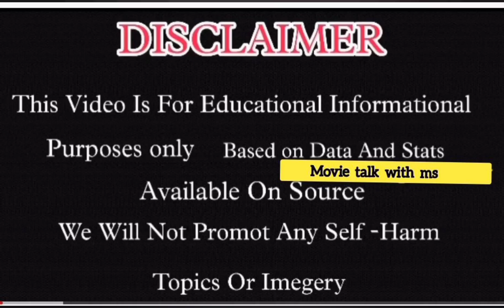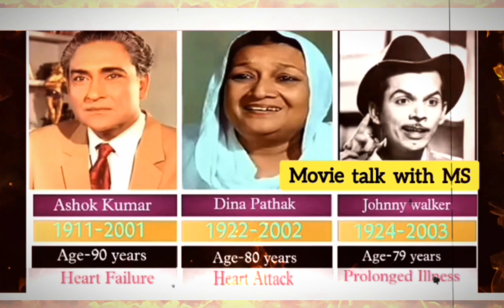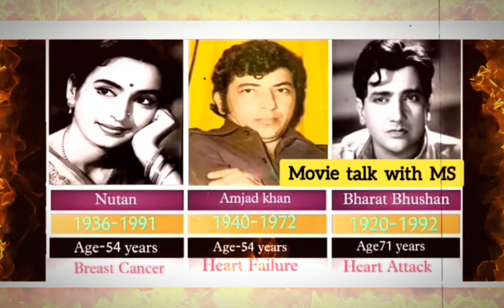फिल्मी दुनिया के सितारे जो अलविदा कह गए🔹1990-2023 BOLLYWOOD ACTORS DIED 1990-2023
Top 100 Bollywood Actress Then and now 2023 | Shocking Transformation Of Bollywood
मौत या हत्या|| क्या श्रीदेवी के मौत के पीछे बोनी का हाथ था||क्या हुआ कमरा नंबर 2201में||रहस्यमय मौत
सड़क पर परवीन बॉबी नग्न क्यों दौड़ पड़ी?|क्यूँ पागल हो  परवीन बाँबी/Parveen Babi Biography
50 Popular Bollywood Actors Died in 2005 To 2023 | Latest Video 2023 | Actors Died
60 Top Famous Bollywood Actors Died Death in 1990 to 2013 | Bollywood Actors Jo Mar Chuke
Top All Bollywood Villain Died Actors
Top 100 Bollywood Actress Then and Now Unbelievable 😱
इन नमूनों का डांस देखकर आपके होश उड़ जाएंगे 😯😯😯😮carryminati
Bollywood All Died Actress
I Am Your Enemy | Music Battle Of Two Sisters
Kama Sutra : A Tale of Love (1996) Movie Explained |Kamasutra Story Ending Explain in Hindi / Urdu
Bollywood Actors अभिनेत्री | All Actor Real Age & Date of birth, old all actors real age 2023
Hum Aapke Hain Kaun के सेट पर हुआ कुछ ऐसा ? Behind The Scenes | Salman Khan & Madhuri Dixit
25 Bollywood Actresses Shocked Transformation
' 20 ' साल पुराना मुश्किल Case जिसे सुलझाता है एक अँधा Detective | Korean Detective Movies explained
Why The Career And Personal Life Of This Beautiful Actress Got Ruined ? | Wo Purane Din |
दुनिया के दो खूबसुरत लड़कियो का मुकाबला | SHEIKHA MEHRA VS ISHA AMBANI lifestyle comparison
Pragya Aka Sriti Jha Lifestyle 2023,Husband,House,Income,NetWorth,Cars,Family,Biography,Movies
Bollywood All Died Actress | Bollywood Actress Who passed Away
Bollywood All Died Actors बॉलीवुड अभिनेत्री की...
Tu Hi Woh Haseen Hai (4K) Romantic Song : Mohd Rafi | Mithun Chakraborty, Ranjeeta Kaur | Khwab 1980
Top 0 Bollywood actress then and
Helen Superhit Songs | Bollywood Songs | Jukebox

70 Famous Bollywood actors died in 1990 to 2023
Salman Khan Emotional Reaction on Sonali Bendre's Cancer.
कुल संपत्ति जानकर आप हैरान रह जाएंगे | Saif Ali Khan's Net
Sonakshi Sinha ऐसे बनी हिरोइन, History Of Sonakshi sinha
Bollywood All Died Actors..
The Kapil Sharma Show | Full Episode
Top 100 Bollywood Actress Then and now 2023 | Shocking Transformation Of Bollywood Actress |
Bollywood All Died Actors | 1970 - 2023
Sunny Deol in Aap Ki Adalat Live: Gadar 2
Best Ganga Bhajan Forever || मानो तो मैं गंगा माँ हूँ || Tripty Shakya || Gomukh # Ambey Bhakti
REAL LIFE DAUGHTER OF BOLLYWOOD ACTOR || बॉलीवुड हीरो की बेटी कौन देखे | THEN AND NOW🔹 UNBELIEVABL
30 Bollywood Old Lost Actress then and Now |All Old Actress Shocking Transformation |
असली कौन ? बॉलीवुड STAR हुबहु DUPLICATE . | TOP 50 BOLLYWOOD ACTOR DUPLICATE. UNBELIEVABLE
Top 50 Real Life Father Of Bollywood Actors |
नकली Akshay Kumar के Acting Skills से Impress हुई Nora Fatehi
60 Top Famous Bollywood Actors Died Death in 1990 to 2013
Kapil के Show की Opening में SRK ने मचाया धमाल | The Kapil Sharma Show | Best In Comedy
आज खुश को बहुत होंगे तुम : दीवार डायलॉग अमिताभ बच्चन | Amitabh Bachchan | Deewaar Movie Dialogue
Top 100 Real Life Husband Of Bollywood actress | Unbelievable
5 Bollywood Actors Death Untold truth
30 Bollywood actors then and now!! actors transformation
Top 100 Real Life Doughters Of Bollywood Actors | Unbelievable
Nirgun Bhajan - Kabir Ke Dohe "Ek Daal Do Panchhi Re Baitha" By Gyanendra Sharma
दो बदकिस्मत बाप-बेटे, जिन्हें मिली एक सी मौत | Yusuf Khan And Faraaz Khan tragicstory @TheLallantop
Sunny Leone का कड़वा सच | Karenjit Kaur | Life Story Sunny Leone
100 Bollywood Stars Actors Shocking Transformation 2023| New & Old Actor Real AGE 2023 Then and Now
Ajay Devgn Reveals A Scary Truth About Kajol |The Kapil Sharma Show | Celebrity Special

Is Kangana Obsessed With Any Kind Of "Panga"? | The Kapil Sharma Show Season 2|Full Episode

क्या Mithun ने श्रीदेवी से शादी कर ली थी | Mithun Chakraborty life stoty & Unknown Facts | Mithun
FAN Special with Shah Rukh Khan - The Kapil Sharma Show - दी कपिल
Her Lover Only Make Her Li
दुनिया के दो खूबसुरत लड़कियो का मुकाबला | SHEIKHA MEHRA VS ISHA AMBANI lifestyle
Jaani Dushman 1979 Movie Unknown Facts | Sunil Dutt | Shatrughan Sinha | Jitendra | Rekha
0.1%
फिल्म शूटिंग के समय डायरेक्टर्स से ही Pregnant हो गयी थी ये सारी हेरोइने || Bollywood
Top 8 Beautiful Daughters Bollywood Villains | Never Seen Before
दिलीप कुमार की ब्लॉकबस्टर फील शाहिद | Dilip Kumar Blockbuster Classic Movie Shaheed In 4K
दिल पे लगे हुए दाग कभी नहीं मिटाए जा सकते - Nazrana - Rajesh Khanna, Sridevi, Smita Patil - HD
ritesh deshmukh and genelia dsouza की love story ritesh deshmukh wife | love story indian politics
/Archana Puran Singh Life Story | The Kapil Sharma New_Movie_2023___NewBollywoodAction_
Hindi_Movie_2023New_Blockbuster
Solva Sawan (1979) Rare Movie